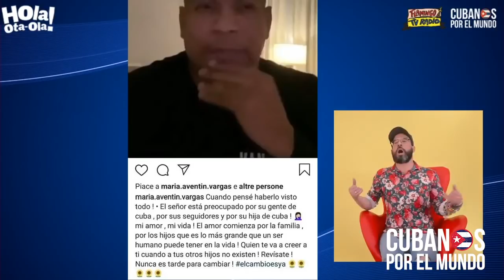María Vargas a Alexander Delgado: "Quién te va a creer a ti cuando tus otros hijos no existen..."